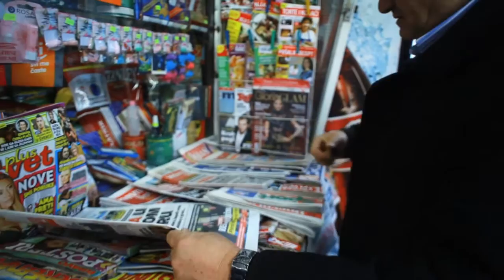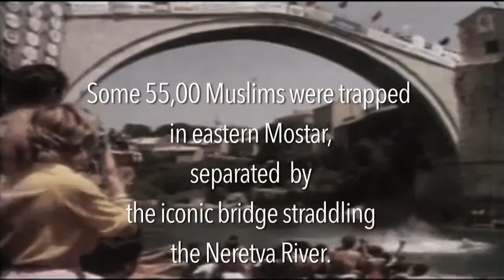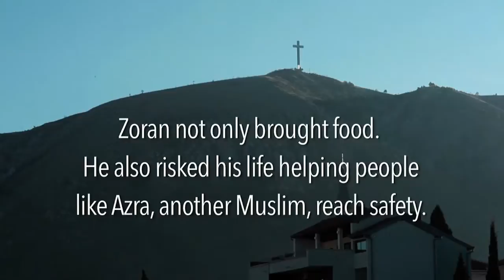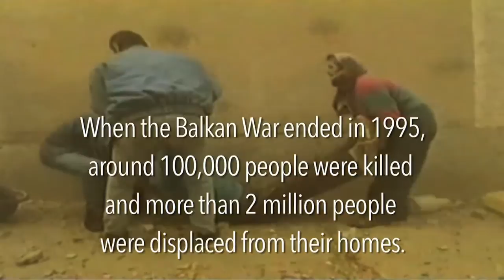Bosnia: Crossing Bridges - One Man's Heroism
United Nations - The war in the Balkans turned one-time neighbours and friends, into enemies.  We bring you the story of an ordinary man’s courage, crossing racial barriers and armed lines to save lives and help reconciliation.

21st Century, Episode #105, BOSNIA: Crossing Bridges - One Mans's Heroism